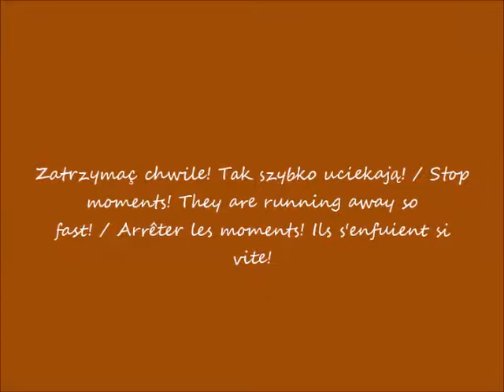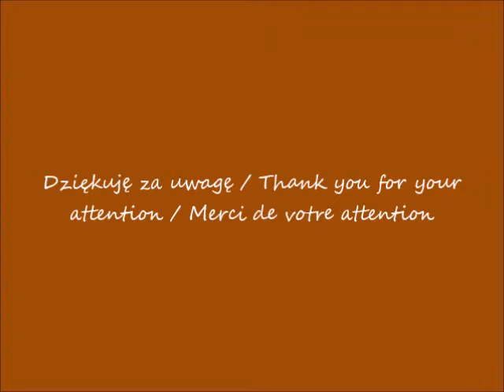2019 08 23 Łazienki Pałac Myślewicki cz 5 Przedpokój zachodni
Pałac Myślewicki w Warszawie - w oczach Romana  / Myślewicki Palace in Warsaw - in Roman's eyes / Palais de Myślewicki à Varsovie - dans les yeux de Roman
Przedpokój zachodni / The western antechamber  / L'antichambre occidentale
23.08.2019 po / after / après  11.00